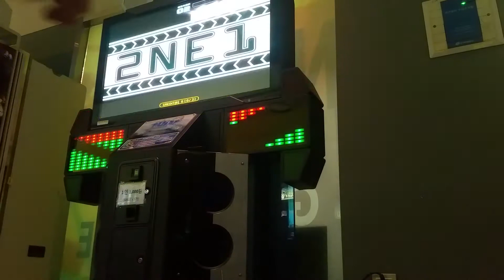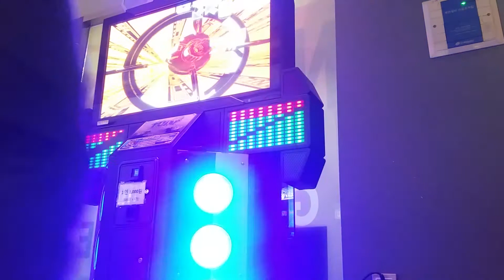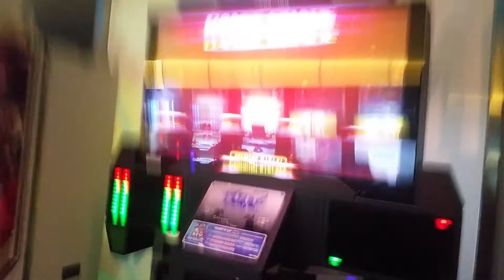FIRE S16(PIU FIESTA)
34 Great 3 Good
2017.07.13